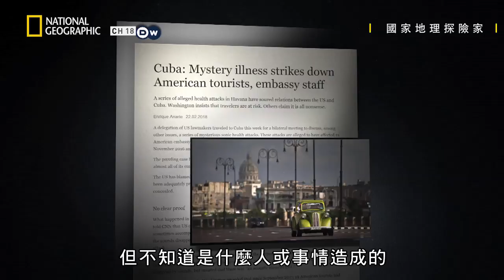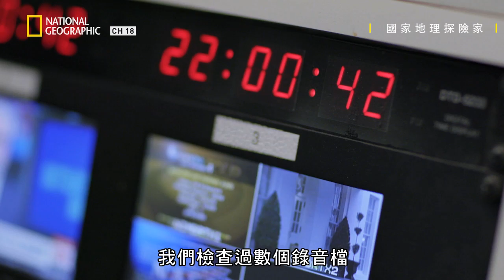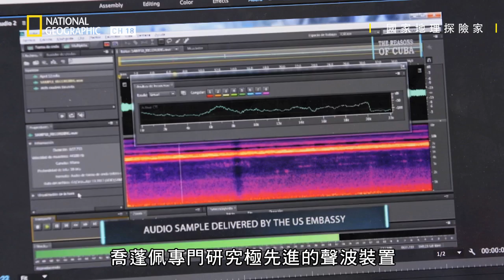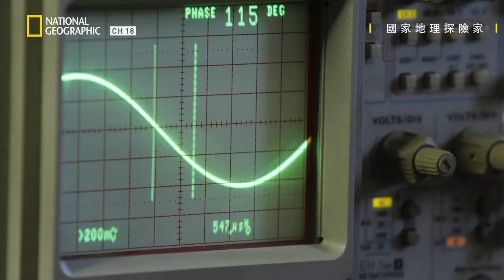24名大使與家屬接起一通電話後，即回報生了怪病!? 聲音有沒有可能成為一種攻擊武器!?【國家地理探險家】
★04月 23日  星期二@ 21:00  有線電視 18頻道 國家地理

| 國家地理探險家3: 沸騰河流
Explorer 2.0 S3: Ep. 5: The Boiling River
本集節目中，菲爾寇根前往秘魯探索沸騰河流的祕密。瑪麗安娜凡塞勒調查美國大使館人員，在古巴被攻擊的懸案。卡拉桑塔馬利亞探索幫助喪失感官者的最新科技。法蘭契絲卡費歐藍提尼前往太平洋西北地區，探索雪花和雪崩的關係。